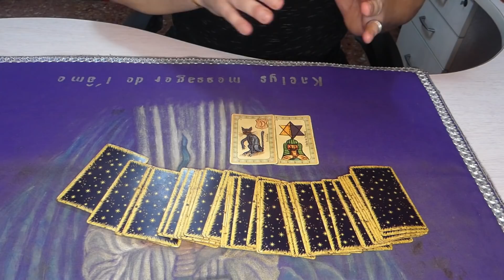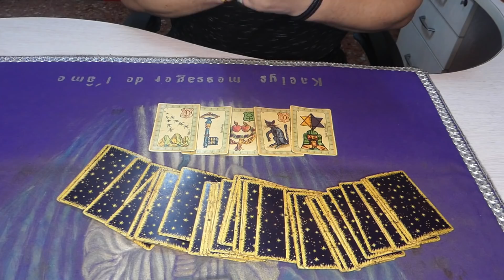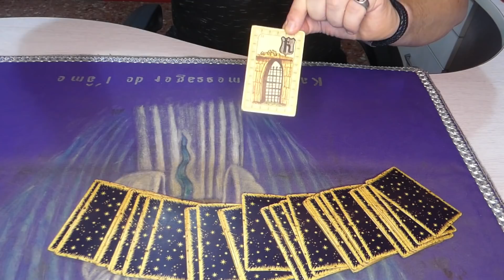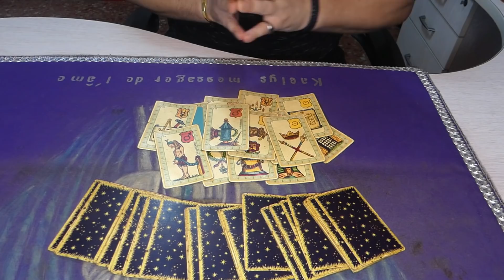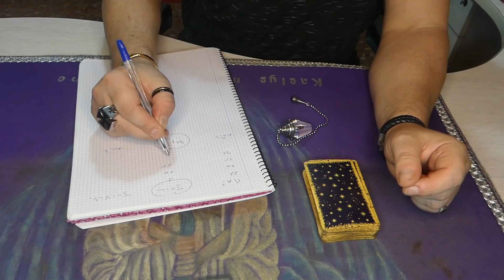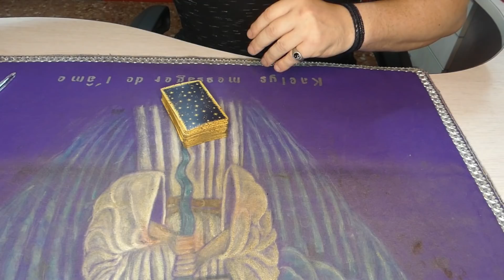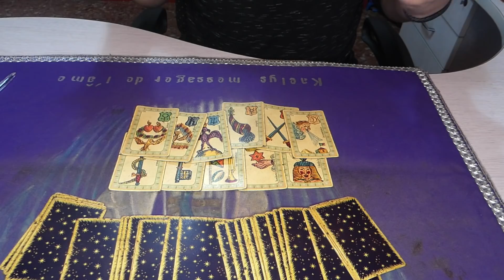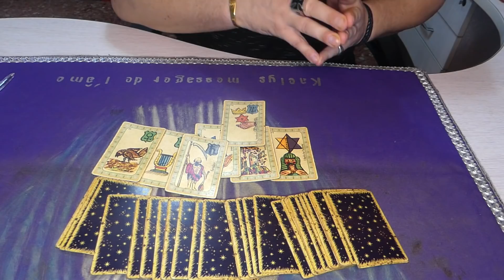QUELLES SONT LES ORIGINES DU CORONAVIRUS ET DATE DE FIN DE CONFINEMENT EN FRANCE ? 👌[VOYANCE KAELYS]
Au programme : Aujourd'hui on parle de l'origine du coronavirus et de la date du déconfinement
Bon visionnage
Bises Kaelys 💜

Règles de l'espace commentaire :
 - Respecter les autres - Pas de pubs ni de spams - Pas de liens